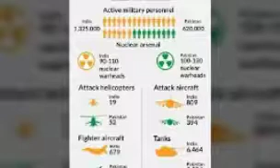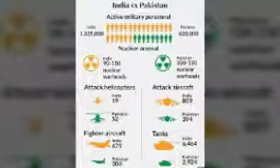باكستان تحذر الهند وتتوعد برد قوي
باكستان تحذر الهند من الهجوم وتتوعد برد قوي بعد توتر كبير في اقليم كشمير